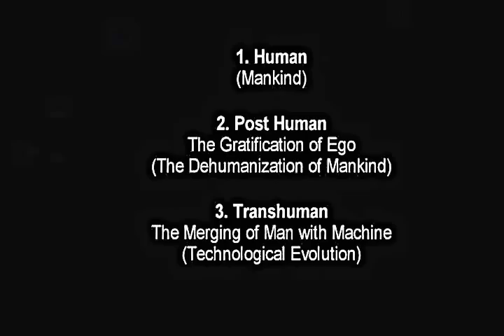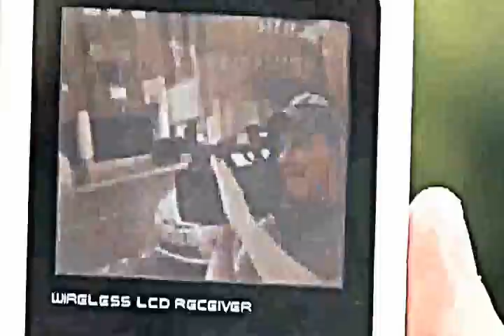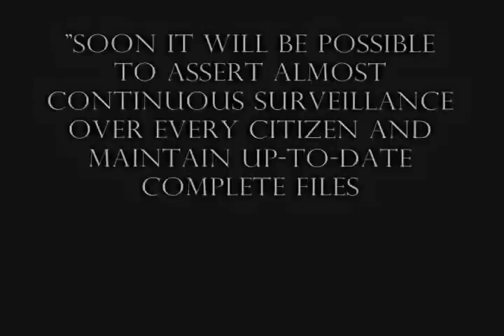Transhumanism - Religion of Atheists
There is a very occult side to transhumanism and I believe everybody should be able to recognize it. Transhumanism represents mankinds desire to escape the human condition. I personally believe that transhumanism is the religion of atheists. Much is about up-grades (physically or intellectually) but if you listen to transhumanists, they say eventually you will be able to upload your soul or consciousness to a computer. And at that stage you would be able to decide how and how long you would like to live, but also the rules that would be surrounding you. Transhumanism is related to technological utopianism - a science fiction world - a believe that science and technology will shape things for the better, leading to a utopia. So its an updated version of an old religion and an idea of a new heaven. If you believe in Jesus, Vishnu or Buddha or whoever, you will come to heaven. Much in the same way when you believe now in science and technology - you will all reap the benefits of a new heaven which is going to be created right here on earth.

Nervous system manipulation by electromagnetic fields from monitors:
US Patent 6506148

Silent Subliminal Presentation System:
United States Patent 5159703

METHOD AND DEVICE FOR PRODUCING A DESIRED BRAIN STATE:
United States Patent 6488617